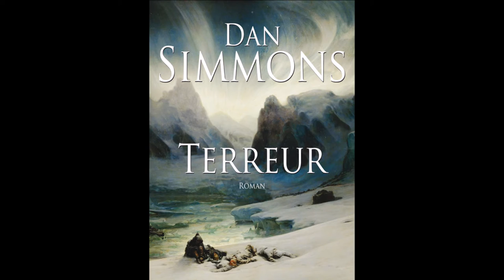Extrait Lecture - Dan Simmons - Terreur